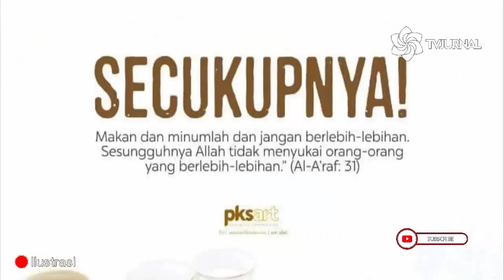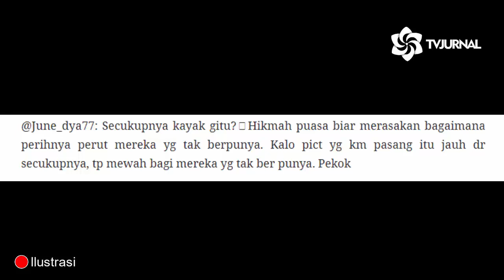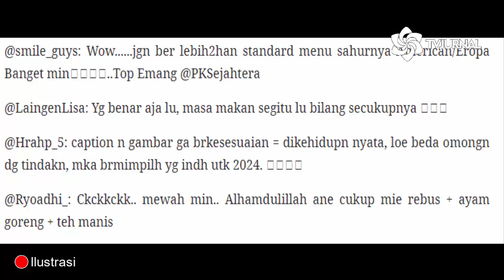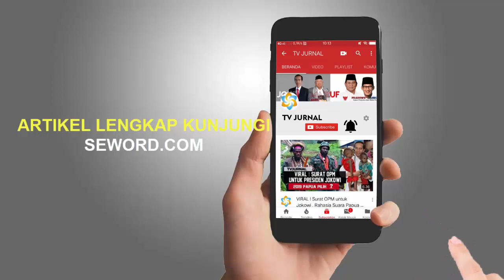MAKANAN MEVVAH⚡PKS KENA SEMPROT NETIZEN KARENA POTING MAKANAN SAHUR🔥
-Unggah Menu Makan Sahur Secukupnya, Akun PKS Diserbu Netizen, Itu Kelas Mewah!

Niha Alif

Apalagi kelakuan ini dilakukan di bulan suci di mana harusnya setan-setan diikat dan nafsu harus ditahan. Bukannya mendoakan agar saudaranya yang dari ekonomi lemah bisa menjalankan ibadah puasa hingga akhir, malah upload foto bermewah-mewahan. Bayangkan kalau orang-orang yang bekerja sebagai kuli kasar, tukang ojek atau pekerjaan dengan gaji seadaanya melihat postingan PKS. Mereka pasti akan menangis melihat makan sehari-harinya ternyata jauh di bawah definisi secukupnya. Lebih berbahaya lagi jika sampai putus asa, tak bersyukur hingga memilih bunuh diri.

Mungkin PKS tak merasa apa yang diperbuatnya sebagai parpol dengan embel-embel islami sangat tak pantas. Mungkin juga karena sudah buta tak bisa membedakan mana halal dan haram. Atau yang baik dan benar. Bukannya partai satu ini juga terkena kasus korupsi impor daging sapi? Jadi cocok sudah kalau jatuh cintanya sama Anies di mana banyak proyrk unggulan terancam mangkrak dan dikorupsi seperti formula E dan program DP 0 rupiah.